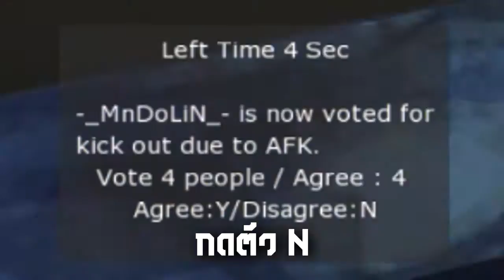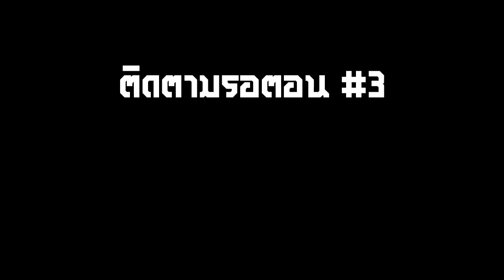LBYz - S4 League ไหวอยู่นะ #2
Game: S4 League

Software used:
Sony Vegas Pro 13
Shadowplay

Thank you so much ( ͡° ͜ʖ ͡°)